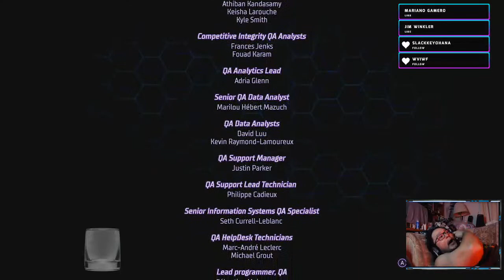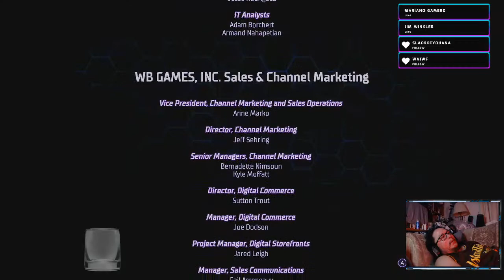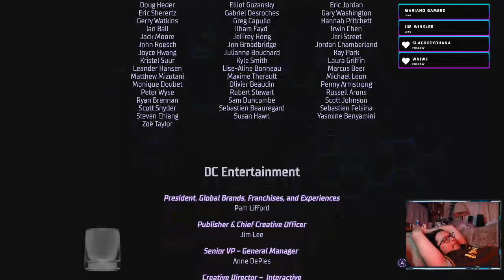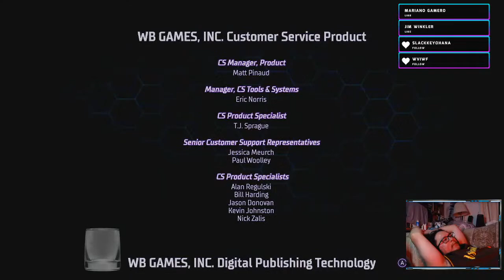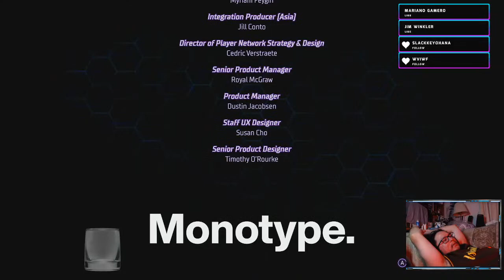Gotham Knights. Dick Grayson. 1st Playthrough, Path to End Game.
Grinding Missions and Learning the Game.